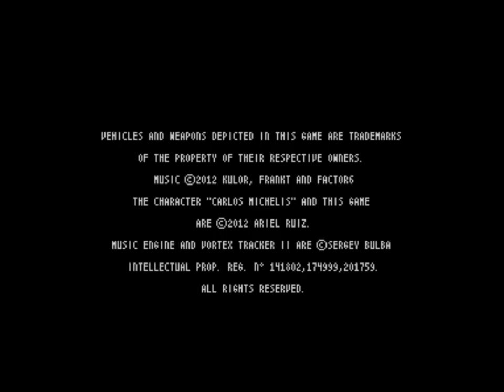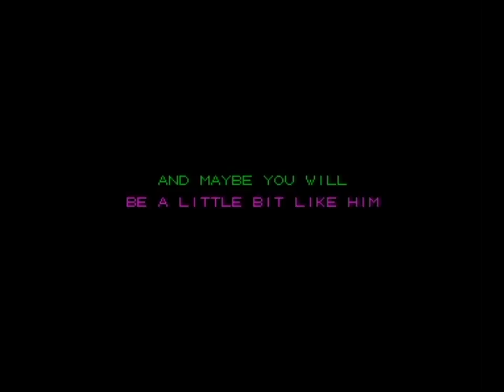Carlos Michelis (2012) Walkthrough (Gold Medal in all missions!) + Review, ZX Spectrum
The country is shocked after the press release of the kidnapping of the President's daughter. Little information has been disclosed by the Government. However, some sources speculate that Alfredo Mafioli, known businessman related to high-tech weapons, would be involved in the kidnapping. Apparently, it would be a reprisal against the President, who cancelled a weaponry contract signed between Mafioli and the Government.

In a society without justice and corrupt security forces, the President foresaw only one option to rescue his daughter and send Mafioli to jail: recurring to a strong man, clever and incorruptible, completely commited to the justice and able to apply it swiftly. This only hope is named Carlos Michelis.

OBJECTIVE:
The personal, basic objective of Carlos is to maximize the justice outcome, represented by the merit or score associated to the mission accomplishment, indicated in the upper part of the right pannel.
To maximize merit, Carlos can choose to accomplish a set of objectives, each of one awards him a fixed score, as follows:

- Rescue President's daughter: 100.000
- Destroy the Mafioli's super-secret mech: 70.000
- Get evidence against Mafioli: 40.000
- Destroy Mafioli's missiles (each): 2.000
- Destroy Mafioli's armored defenses (each): 1.000
- Kill guards (each): 100

Although Carlos hasn't been previously informed, the President in person will award him a medal if Carlos obtains enough merit:
- Gold Star, if he obtains more than 300.000 points.
- Silver Star, if he obtains between 200.000 and 300.000 points.
- Bronze Medal, if he obtains between 100.000 and 200.000 points.
If Carlos obtains less than 100.000, the mission will be considered as failed and he will receive no medals.

REVIEW:
The game consists of three different missions: Mafioli's Mansion, Naval Base and Aerial Base. You can play whatever mission you like, you chose this at the beginning of the game.

   11:13 Scenario 1: Mafioli's Mansion
   41:03 Scenario 2: Naval Base
1:12:24 Scenario 3: Aerial Base

The aim of the game (in all of the missions) is to find and rescue the president’s daughter. There is several ways to do this, and if you would like to do it the easy way you basically just have to find the daughter and get her out, making sure she does not get hit by enemy bullets.
The real challenge is to go for the medal rewards; you can get a Bronze, Silver and Gold star medal depending of your score. If you go for the gold star you have to pretty much wipe out all of Mafioli’s bad guys, destroy nearly all his missiles, find evidence against Mafioli and destroy his mech – This should get you a score on 300.000 which will give you the gold star.

If you can settle for less than the gold star it is possible to find uniforms, and when you put on a uniform you will look like Mafioli’s bad guys, and you can walk around unnoticed, but you will off course be spotted if you open fire.

The game is tough to get started with because you start with nothing, and it is very important that you use the first keys or crowbars you find at the right doors, because else you will soon be missing these and have to restart the game. When you figure out what way to go and start collecting stuff there is several ways to open doors; keys and crowbars can open the same kind of doors, but you can also open these doors by using dynamite or bazookas. Thin walls, thick walls with cracks, and thin pipes can be blown away with dynamite or bazookas and open up for inaccessible areas.

Basically all three missions is split up the same way . 1- Find a key or manual to be able to operate a big vehicle that can smash through a wall and open up for a new area. 2- Find and destroy the mech. 3- Get the president’s daughter out. Accomplishing task 1 and 2 will also change the in game music, so there is three soundtracks for every mission.

You have to keep an eye on the time, but this is mostly a problem when going for the gold star. Carlos can take some shots and refill his energy bar by collecting first aid kits, but the president’s daughter will die if hit by a single shot.

This is a top notch piece of code. It is a very high quality agent/stealth game with great graphics and lots of extremely cool soundtracks, but it is definitely not an easy game, and you are going to need a map

The game was published by World XXI Soft Inc in 2012.

Rating = 97%

You can get a digital version for a small fee